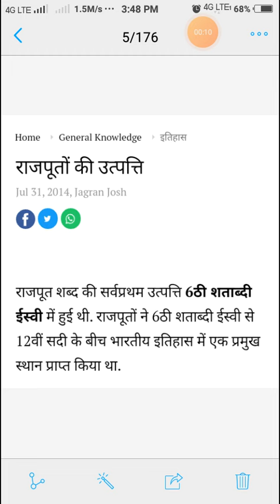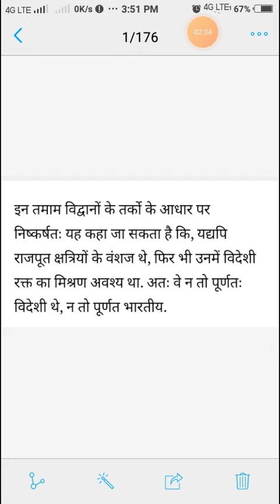B A 3rd Year History 2nd paper Origin of rajputs